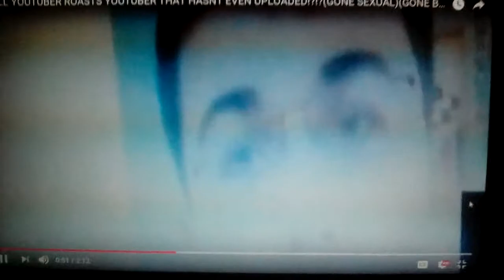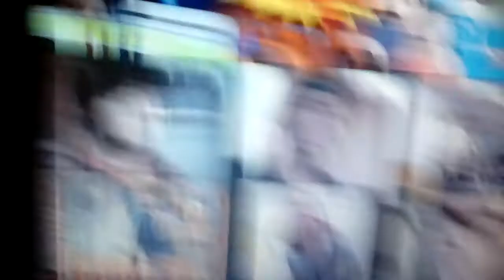My reaction to Shdwz reacting to my vidieo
I stole your thumbnail